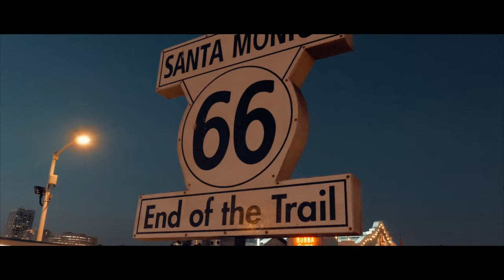Cinematic Los Angeles Travel Film / City of Angels in 4K GH5 / California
I guess the best what you can do during this pandemic is to look all through your old footage and creating new videos. Here is the result !
Hope you like our new video from Los Angeles in California ☺️🌴🌺

Main destinations for the videos are:
- Venice beach
- Hollywood
- Bel Air
- Santa Monica
- UCLA

Everything inspired by @JonOlsson @BenjaminOrtega and of course @koldstudios

Camera: GH5 but already sold